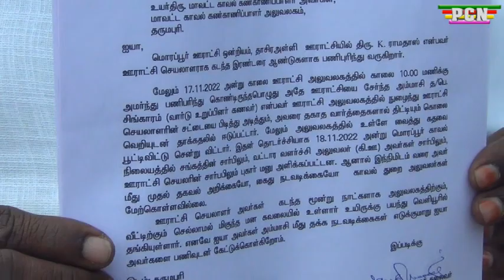பஞ்சாயத்து செயலரை தாக்கிய உறுப்பினர் கணவர் மீது நடவடிக்கை எடுக்க கோரி எஸ்பி அலுவலகத்தில் புகார்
அலுவலகத்திற்குள் புகுந்து பஞ்சாயத்து செயலரை தாக்கிய உறுப்பினர் கணவர் நடவடிக்கை கோரி எஸ்பி ஆபீசில் புகார்

தர்மபுரி அருகே ஊராட்சி செயலரை தாக்கிய உறுப்பினரின் கணவர் மீது நடவடிக்கை எடுக்க வலியுறுத்தி எஸ் பி அலுவலகத்தில் புகார் மனு அளிக்கப்பட்டது

 தர்மபுரி மாவட்ட தமிழ்நாடு ஊராட்சி செயலாளர் சங்கம் சார்பில் மேற்கு மண்டல தலைவர் செல்வம் மாநில இணை செயலாளர் சரவணன் மாநில துணை செயலாளர் திருவருட்செல்வன் மாவட்ட செயலாளர் முத்து உள்ளிட்ட நிர்வாகிகள் நேற்று எஸ் பி அலுவலகத்தில் வந்து ஒரு புகார் மனு கொடுத்தார் அதில் அவர் கூறிய இருப்பதாவது மொரப்பூர் ஊராட்சி ஒன்றியம்
தாசிர அள்ளி ஊராட்சியில் கடந்த 2 அரை ஆண்டுகளாக செயலாளராக பணிபுரிந்து வருபவர் ராமதாஸ் கடந்த 17ஆம் தேதி ராமதாஸ் வழக்கம்போல் ஊராட்சி அலுவலகத்தில் பணிபுரிந்து கொண்டிருந்தபோது பஞ்சாயத்து உறுப்பினரின் கணவர் திடீரென உள்ளே புகுந்து செயலாளரை  தாக்கினார் மேலும் அவரை அரைக்குள் வைத்து பூட்டி சென்று விட்டார் இது தொடர்பாக கடந்த 18ஆம் தேதி மொரப்பூர் போலீஸில் புகார் அளித்தும் எந்த நடவடிக்கையும் எடுக்கவில்லை இதனால் கடந்த மூன்று நாட்களாக ஊராட்சி செயலர் உயிருக்கு பயந்து வெளியூரில் தங்கி உள்ளார் .
எனவே அவருக்கு பாதுகாப்பு அளித்து தாக்குதலில் ஈடுபட்டவர்கள் மீது நடவடிக்கை எடுக்க வேண்டும் என்று இவ்வாறு மனுவில் கூறப்பட்டுள்ளது ...